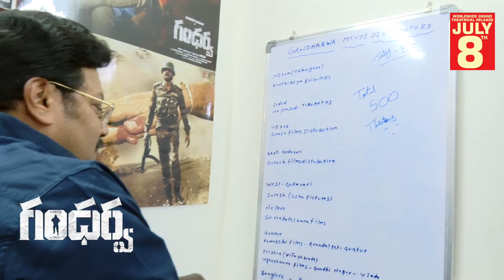Gandharwa Movie Promotions | Sandeep Madhav | Saikumar || Filmy Monk